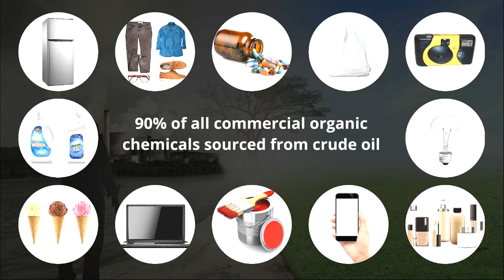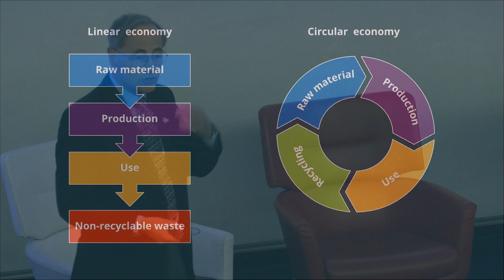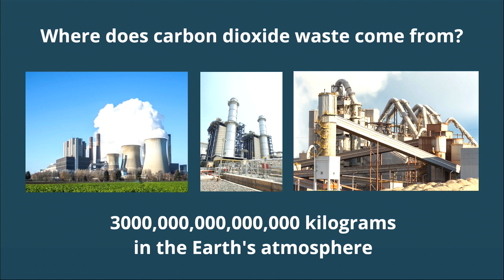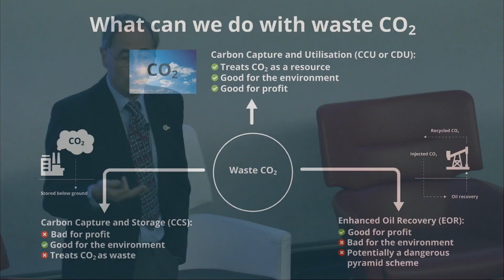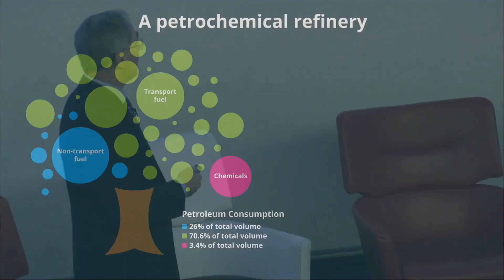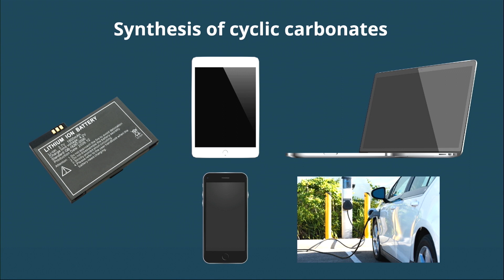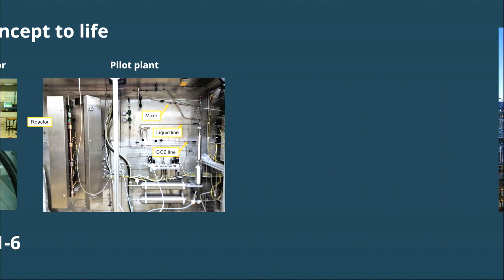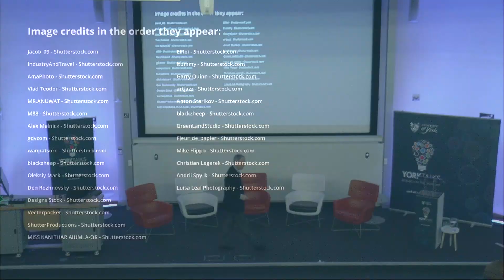YorkTalks 2020: Turning the challenge of climate change into a solution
Professor Mike North (Department of Chemistry) delivers his YorkTalk ‘The carbon dioxide refinery: turning the challenge of climate change into a solution’ at the University of York, January 2020.

Our reliance on fossil fuels is not only unsustainable, it is also resulting in increasing atmospheric CO2 levels which are causing climate change. Professor Mike North shows how green chemists at York have developed a novel process for carbon capture and utilisation that converts CO2 from a waste into a valuable resource for the production of chemicals and fuels that would otherwise be made from crude oil.
In a little over a decade of dedicated research he and his team have taken an elegantly simple idea from proof of concept in the laboratory to a technology that has been licensed to a european company who are currently designing and raising the funding for the first production facility: a commercially viable carbon capture and utilisation refinery that is both environmentally and financially sustainable.